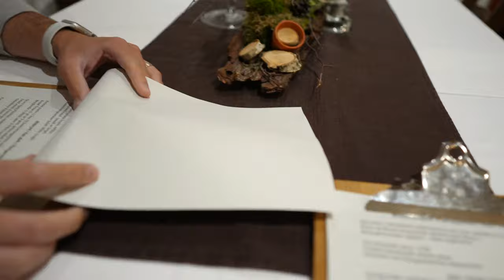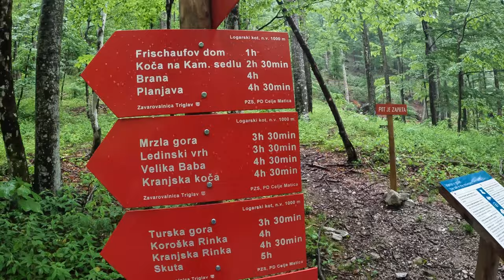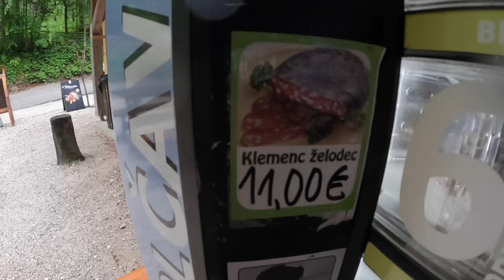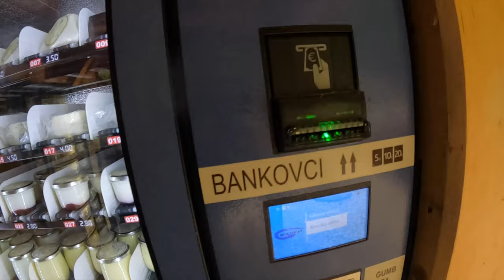Ne-a plouat de toti banii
Azi facem un scurt traseu montan pe ploaie si ne bucuram un pic de Logar Valley.

Daca vreti sa aflati mai multe despre noi, ne gasiti si pe Instagram, TikTok si Blog:

0:00 - In vlogul de azi
0:12 - Intro
0:58 - Luam un mic dejun traditional
2:08 - Mergem la plimbare
4:29 - Luam pranzul in Logar Valley
6:08 - Facem un traseu pana la cascada Rinka
13:34 - Incercam sa ajungem la grota cu dragon
14:06 - Incheiere
14:43 - Bloopers